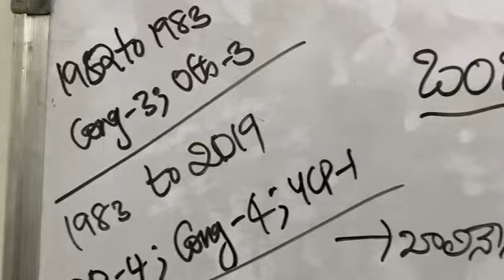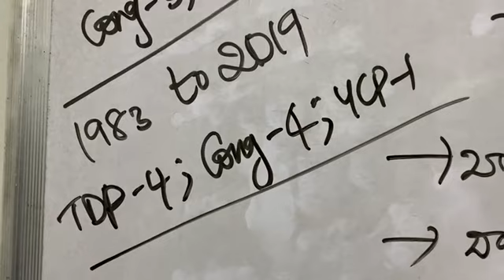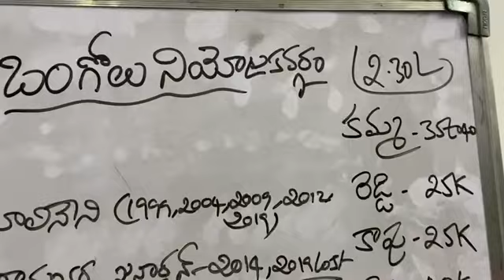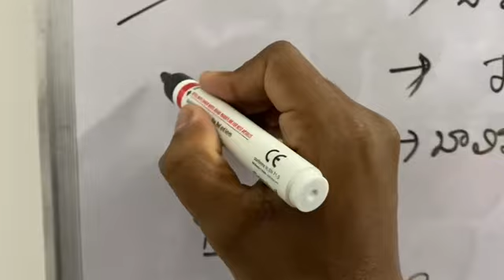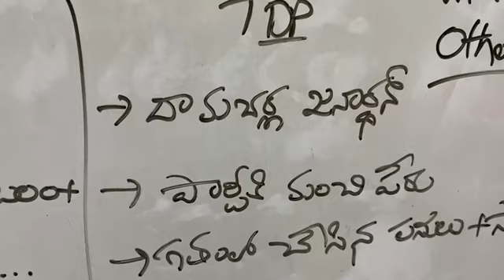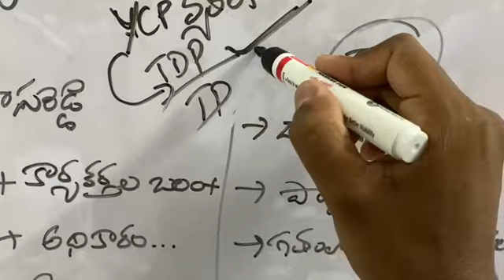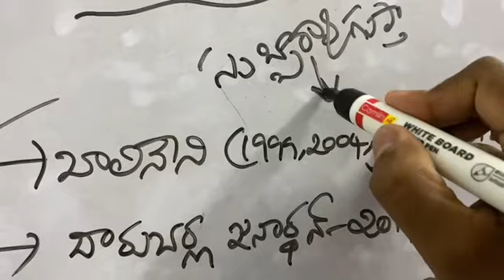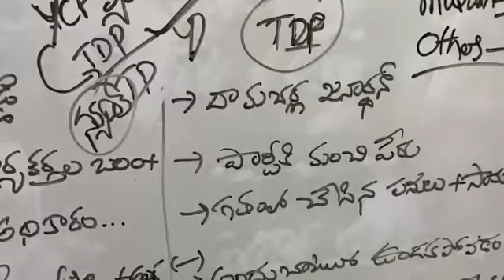Ongole Constituency: నిద్రలో టీడీపీ.. తప్పులతో వైసీపీ! | ఒంగోలులో ఏం జరుగుతోంది!? | AP 175 Channel